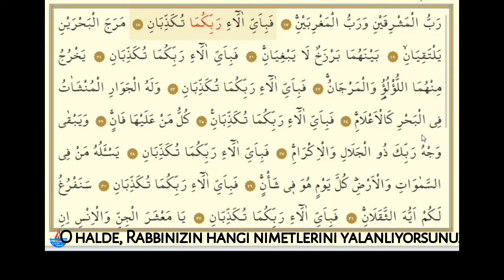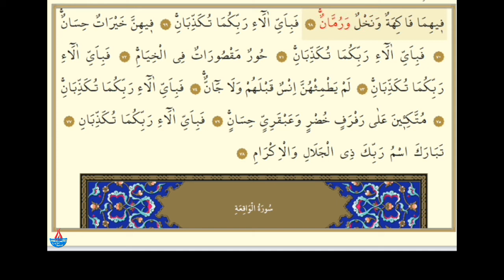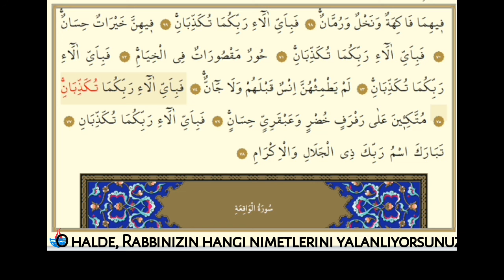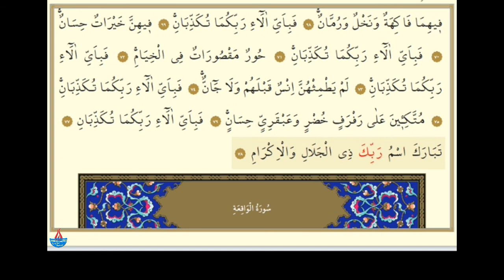RAHMAN SURESİ OK TAKİPLİ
Rahmân Kur'an'ı öğretti. ﴾1-2﴿ İnsanı yarattı. ﴾3﴿ Ona beyanı (düşünüp ifade etmeyi) öğretti. ﴾4﴿ Güneş ve ay bir hesaba göre hareket etmektedir. ﴾5﴿ Otlar ve ağaçlar (Allah'a) boyun eğerler. ﴾6﴿